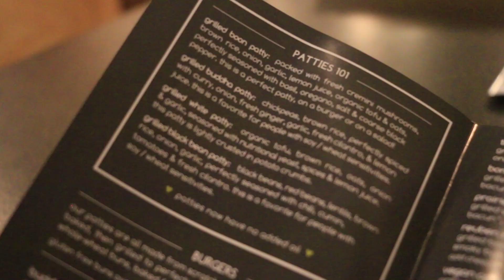LAUREN TRIES: BOON BURGER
In this episode of Lauren Tries I drive all the way to Barrie, Ontario to eat an epic vegan meal at Boon Burger! If you've never been, you should go immediately.